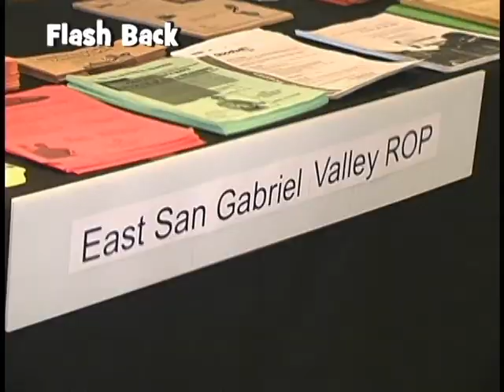Debra Martin in Pomona and Taste of Pomona Valley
Debra Martin covered the 4th Annual Taste of Pomona Valley.  Circa April 2008